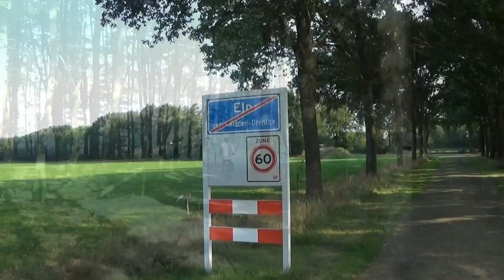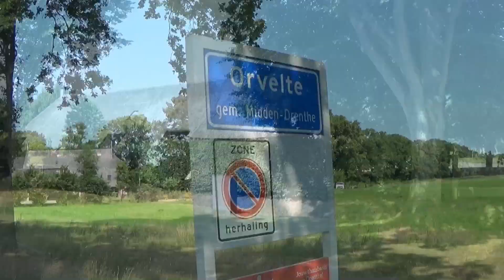Nederland/Drenthe - Westerbork F4D De Oostelijke Lus